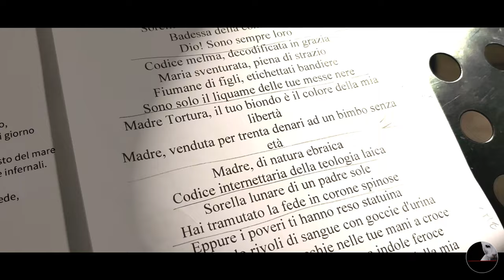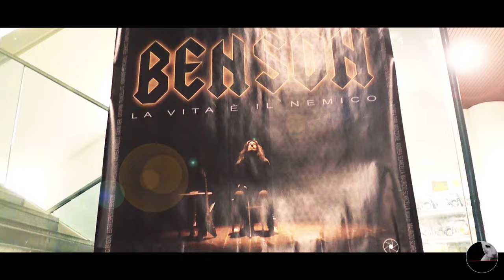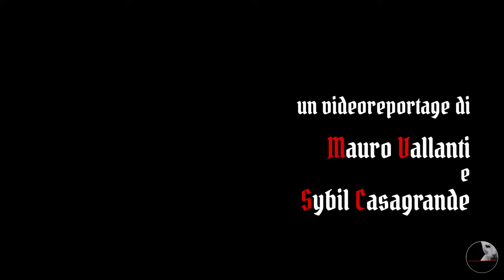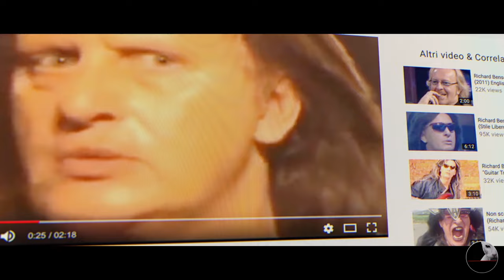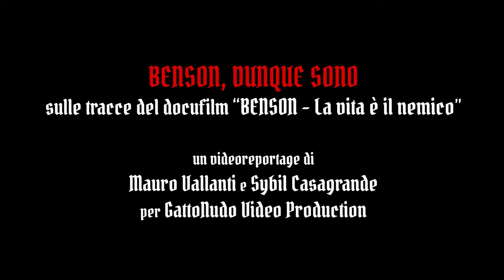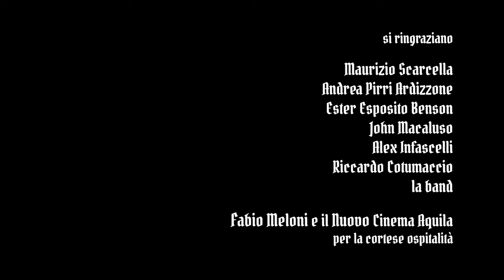Benson, dunque sono -sulle tracce del docufilm "Benson - la vita è il nemico"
Benson - Il film 🔥🔥
prossimamente
approderà al cinema!

ha avuto il privilegio di essere chiamato
ad assistere all'anteprima
del bellissimo, divertente e commovente
al CinemaAquila di Roma
e di intervistare
il
Maurizio Scarcella,
il
Andrea Pirri Ardizzone,
il
John Macaluso
e la fantastica
Ester Esposito Benson
traendone un satanico
dal titolo
"Benson, dunque sono" .

Umori, musica, parole -moderate da Riccardo Cotumaccio-
ospiti (tra i quali Alex Infascelli) e tanta gente "unita nel metallo"
nel nome di Richard Benson!